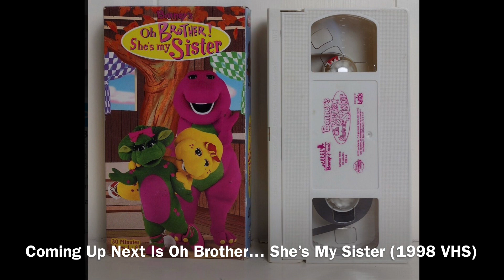Coming Up Next Is Oh Brother… She’s My Sister (1998 VHS)